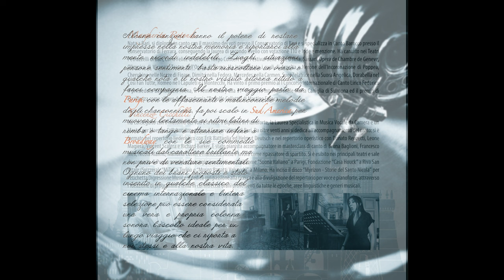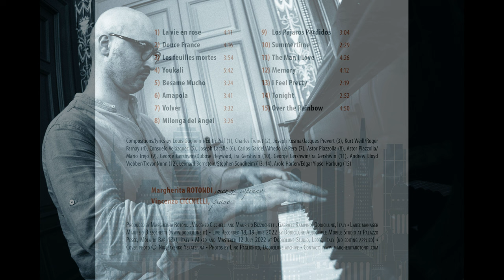Margherita ROTONDI | Vincenzo CICCHELLI - Canzoni di un lungo viaggio (Confini by Dodicilune, 2022)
Prodotto dall’etichetta Dodicilune, nella collana editoriale Confini, distribuito da distribuito in Italia e all’estero da IRD e nei migliori store on line da Believe Digital, martedì 13 settembre esce “Canzoni di un lungo viaggio” della mezzo-soprano Margherita Rotondi e del pianista Vincenzo Cicchelli.

«Alcune canzoni hanno il potere di restare impresse nella nostra memoria e riportarci alla mente ricordi indelebili. Luoghi, situazioni, persone, sentimenti… basta riascoltare un verso o qualche nota e il nostro vissuto ritorna nitido a farci compagnia», raccontano i due artisti pugliesi nelle note di copertina. «Il nostro viaggio parte da Parigi, con le affascinanti e malinconiche melodie degli chansonniers, fa poi scalo in Sud America, per muoversi lentamente ai ritmi latini di rumba o tango e atterrare infine a Broadway, con le sue commedie musicali dal carattere brillante, ma non prive di venature sentimentali». In scaletta “La vie en rose” (Louis Guglielmi/Edith Piaf), “Douce France” (Charles Trenet), “Les feuilles mortes” (J oseph Kosma/Jacques Prevert), “Youkali” (Kurt Weill/Roger Farnay), “Besame Mucho” (Consuelo Velázquez), “Amapola” (Joseph Lacalle), “Volver” (Carlos Gardel/Alfredo Le Pera), “Milonga del Angel” (Astor Piazzolla), “Los Pajaros Perdidos” (Astor Piazzolla/Mario Trejo), “Summertime” (George Gershwin/Dubose Heyward, Ira Gershwin), “The Man I Love” (George Gershwin/Ira Gershwin), “Memory”  (Andrew Lloyd Webber/Trevor Nunn), “I Feel Pretty” e “Tonight” (Leonard Bernstein/Stephen Sondheim), “Over the Rainbow” (Arold Harlen/Edgar Yipsel Harburg). «Ognuno dei brani proposti è stato inserito in qualche classico del cinema internazionale e l’intera selezione può essere considerata una vera e propria colonna sonora, l’ascolto ideale per un lungo viaggio che ci riporta a noi stessi e alla nostra vita».

Nata a Bari, Margherita Rotondi si diploma in canto con il massimo dei voti al Conservatorio Niccolò Piccinni di Bari e si specializza in Canto Barocco al Conservatorio di Musica Girolamo Frescobaldi di Ferrara, conseguendo la laurea di secondo livello (110 e lode e menzione). Ha cantato nei teatri Petruzzelli di Bari, Carlo Felice di Genova, Tokyo Concert Hall, Festival della Valle D'Itria, Sassari, Opera de Chambre de Geneve, Olimpico di Vicenza, Teatro dell'Opera di Roma. Ha interpretato i ruoli di Arnalta e Nerone dell'Incoronazione di Poppea, Cherubino nelle Nozze di Figaro, Dimitri nella Fedora, Mercedes nella Carmen, Suor Zelatrice nella Suora Angelica, Dorabella nel Così Fan Tutte, Romeo ne I Capuleti e i Montecchi. Ha vinto il primo premio al I Concorso Internazionale di Canto Lirico Federico II presieduto da Maurizio Arena, il Premio Rotary alla 31° Concorso Internazionale Maria Caniglia di Sulmona ed il premio di Eccellenza co me allievo dell’Accademia “Rodolfo Celletti” di Martina Franca.

Vincenzo Cicchelli ha conseguito con il massimo dei voti e la lode il diploma in Pianoforte, la laurea specialistica in Musica vocale da camera e un master per Maestro collaboratore al Conservatorio Niccolò Piccinni di Bari. Da oltre vent’anni si dedica all’accompagnamento del canto: si è formato nel repertorio liederistico con Erik Battaglia ed Helmut Deutsch e nel repertorio operistico con Donato Renzetti, Leone Magiera, Vincent Scalera e Richard Barker. È stato pianista accompagnatore in masterclass di canto di Bruna Baglioni, Francesco Meli, Nicola Alaimo, Manuela Custer e Francesca Sassu e lavora come ripassatore di spartito. Si è esibito nei principali teatri e sale da concerto di Puglia nonché in prestigiosi contesti musi cali come “Suona Italiano” a Parigi, Fondazione “Casa Houck” a Riva San Vitale (Svizzera), “MiTo” a Torino e “Museo Bagatti Valsecchi” a Milano. Ha inciso il disco “Myrízon - Storie del Santo Nicola” per l’etichetta Digressione Music e si dedica con passione alla ricerca e alla divulgazione del repertorio per voce e pianoforte, attraverso l’ideazione di programmi a tema in cui intreccia brani provenienti da tutte le epoche, aree linguistiche e generi musicali.

L’etichetta pugliese Dodicilune è attiva dal 1996 e dispone di un catalogo di oltre 300 produzioni discografiche (cd, vinili, dvd) di artisti italiani e stranieri. Grazie a Ird e Believe i dischi sono distribuiti in Italia e all'estero nei migliori negozi di musica, nelle principali catene (Feltrinelli, Fnac, Ricordi, Mond adori, Melbookstore) e su 60 piattaforme di download/streaming digitale in circa 80 paesi in tutto il mondo (iTunes, Spotify, Deezer, AppleMusic, Amazon, Qobuz, Tidal).

Facebook.com/dodicilune
Instagram.com/dodicilune
Youtube.com (DodiciluneRecords)